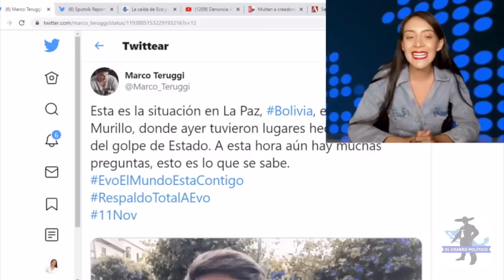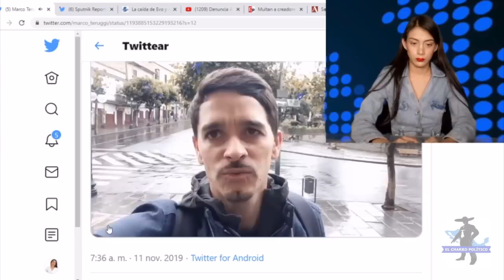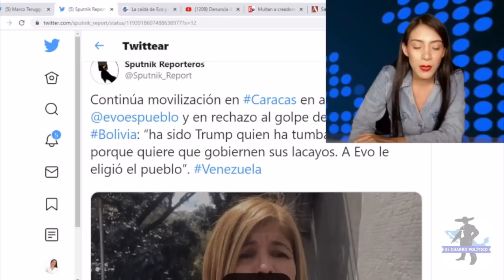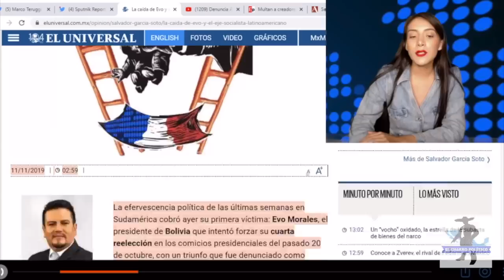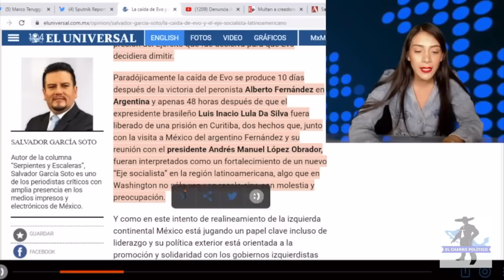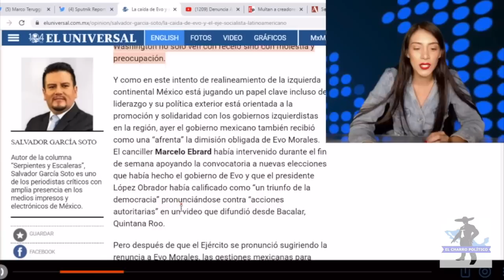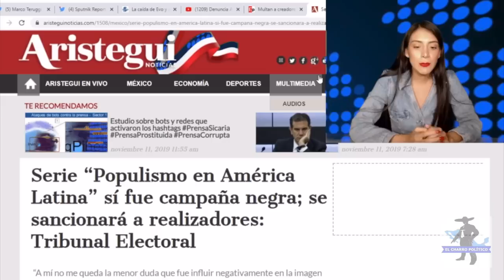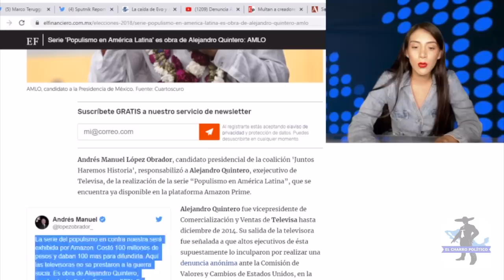Jóvenes B*livian*s Valientes Revelan Video Que Trump No Quiere Q Veas ¡Mandan Mensaje De Alerta!